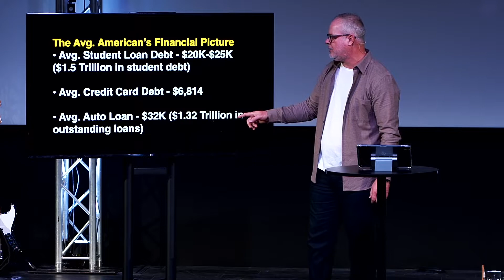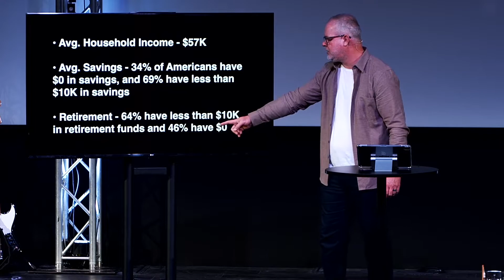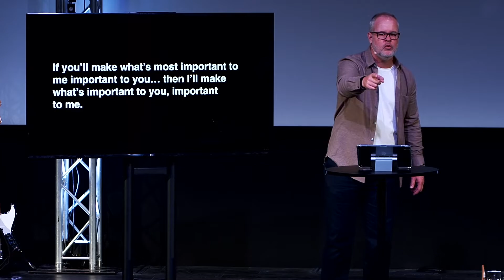How To Manage Your Money | Financial Roots | Pastor Danny Rivers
The Bible has a lot to say about money. Today we are unpacking some truths that, when applied to our every day lives and attitudes toward money, can help us to become securely rooted and flourish.

KEY POINTS:
*Money does not deliver what we think it will. It doesn’t give us safety, security, or true satisfaction.

*When we believe that money is more than it really is, it becomes like thorns around our hearts that choke out the word of God.

* The love of money can produce a kind of evil that is insidious.

* Lack of savings creates stress. Stress creates, anxiety, depression and strained relationships.

* 75% of Americans worry about money all the time.

* If we want financial stability, we have to learn to do things God’s way.

* God’s plan is to give financial peace. God cares for you and wants to take care of you.

* Our loving Father doesn’t want us to get pierced by the thorns associated with worries about money.

* Jesus said, “You cannot serve both God and money”.

* Jesus views money and the quest for more as the chief competitor for our heart.

* Give our first and our best and trust Him with the rest.

PRACTICAL:
What is one thing you can do to begin to align your finances with the following goal:
Give 10%
Save 10%
Live on the rest

REFLECT:
No one who applies what Jesus said about money to their personal finances ever regrets it.

Resources:
Matthew 13:22
Proverbs 11
I Timothy 6:10
Matthew 6:24, 33
Mark 14:3, 8-9

At Life Point:
EVERYONES WELCOME. NOBODY’S PERFECT. ANYTHING IS POSSIBLE WITH JESUS.

We'd love to get a thumbs up from you as well!

NEXT STEPS
Have you made the decision to follow Jesus or want to know what is your next right step in your faith journey?  We'd love to help you!

We are one church meeting in-person and online.
Find a time and attend a service in-person at LifePointSA. We are ready for you- providing a safe, sanitized and spacious environment.

Join us at LifePointSA Online each Saturday at 5:00pm and Sunday at 10:30am.  For more information on Life Point Church, to watch past sermon series, or listen to the LifePoint Podcast, visit LifePointSA